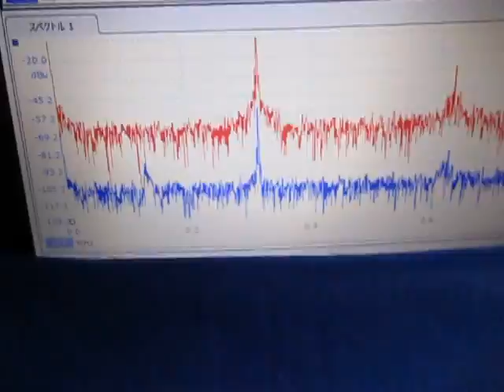超音波の発振制御 Ultrasonic System Laboratory